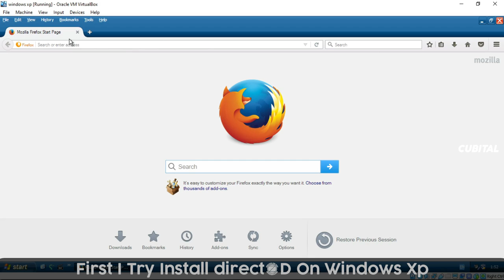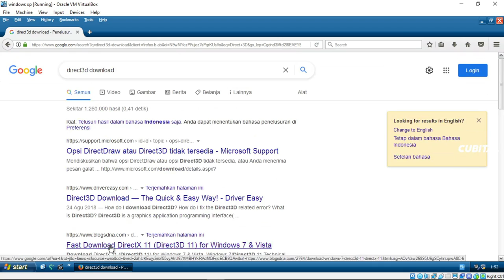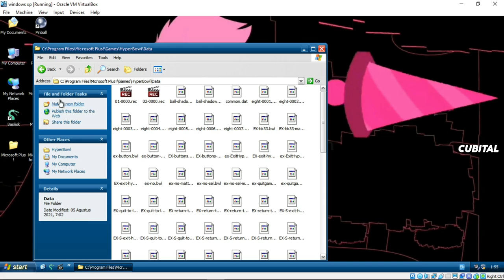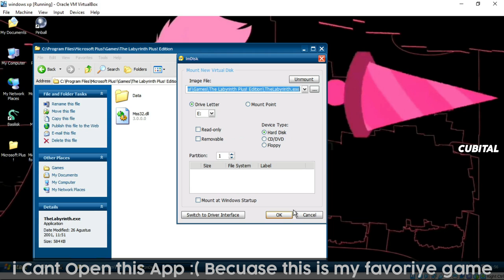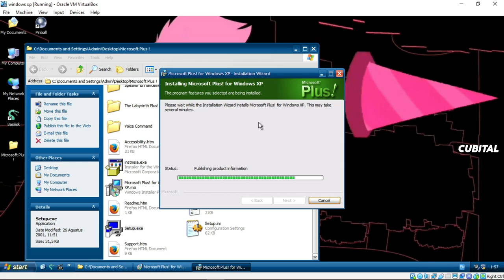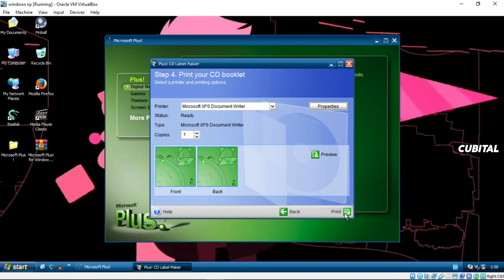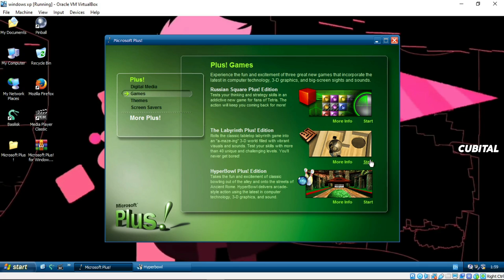Try Install Microsoft Plus ! On Windows XP 2021 Edition ( Virtual Box )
🔰DISCLAMER